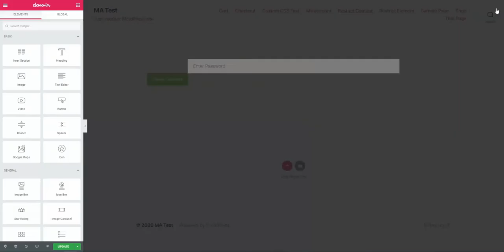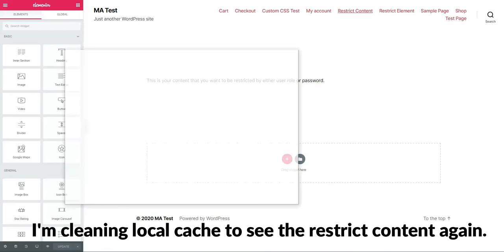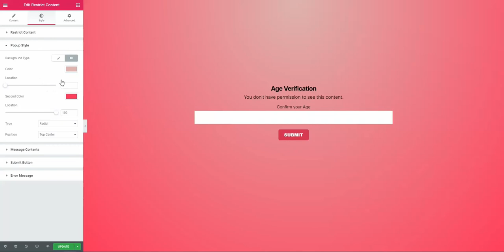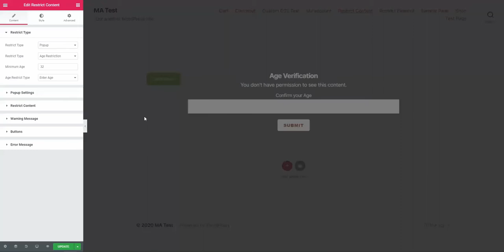Restrict Content For Elementor Popup Variations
Restrict Content For Elementor is a little plugin which helps you to add multiple types of restrict content inside your webpage. There is two main type of restrict content, on-page, and popup. Each type has multiple version like User-based, Password, Age restriction, Math Captcha.